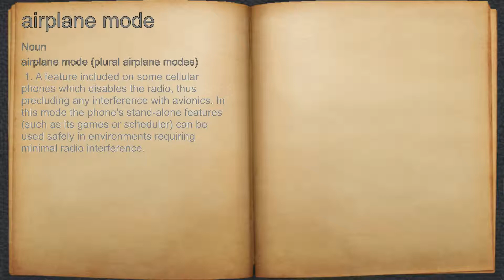What does airplane mode mean?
A spoken definition of airplane mode.

Intro Sound:
Typewriter - Tamskp